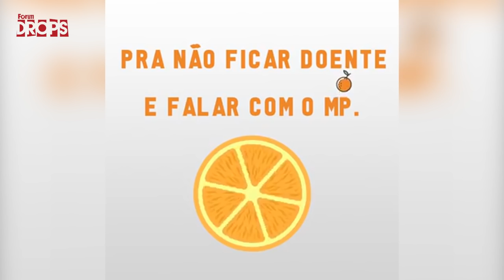Drops Fórum | Marchinha do Laranja